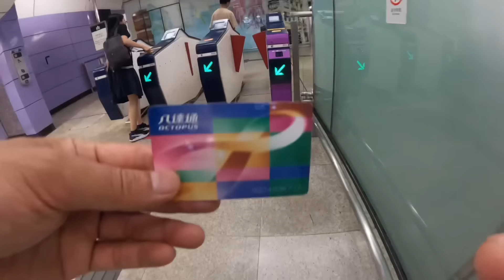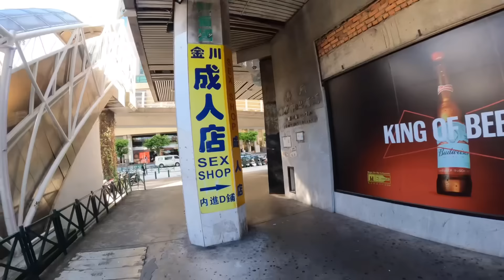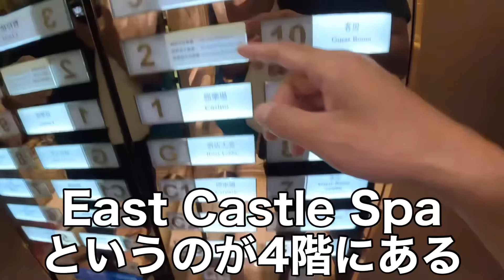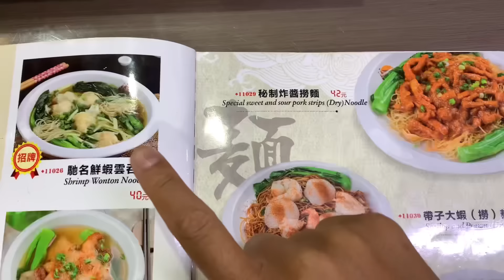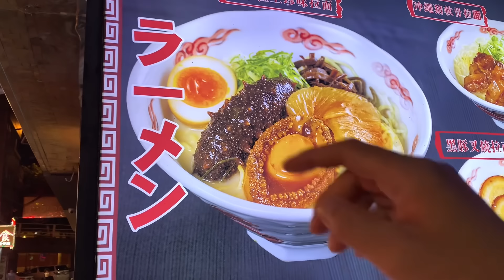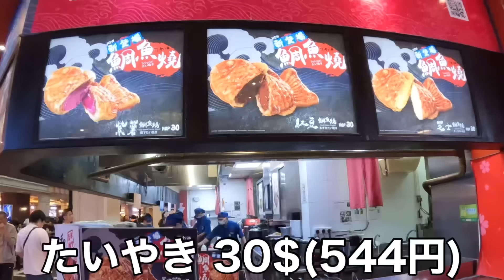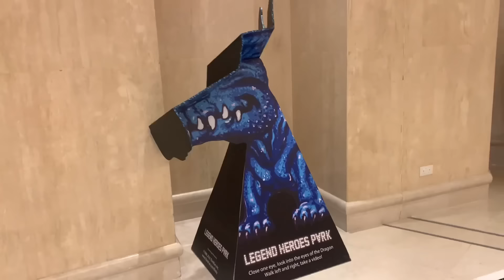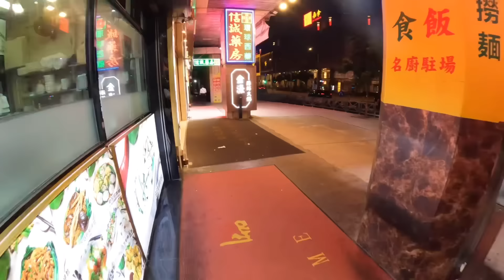マカオは超豪華で全部無料で天国だった🇲🇴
マカオに行けばとりあえずはﾀﾋなないな

●おちょしのTシャツとステッカー販売サイト